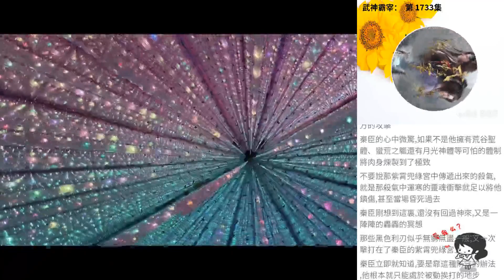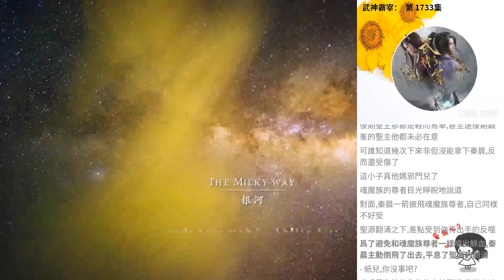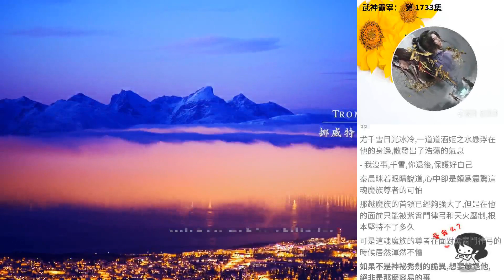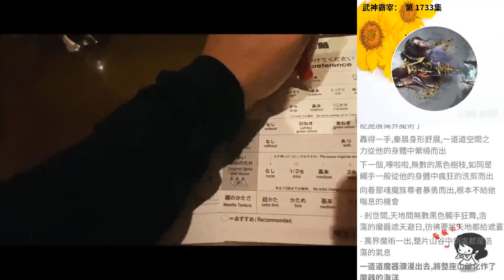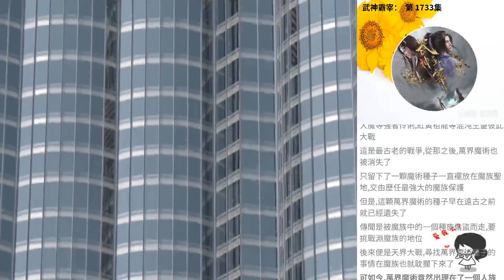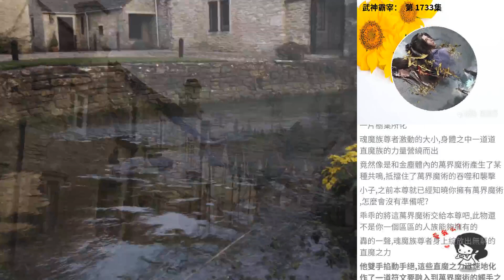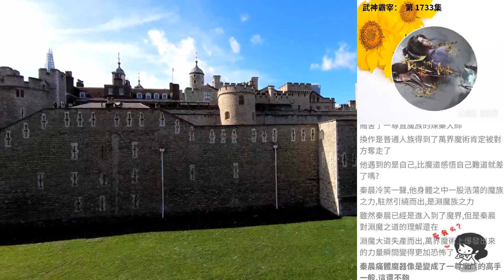武神霸宰： 第 1733集